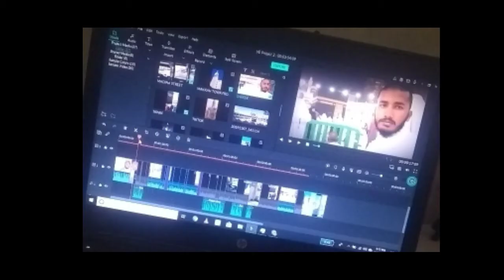Cinematic Trailor sound 2020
No copyright you can download & use on your video💓